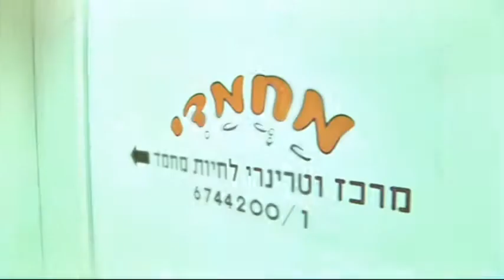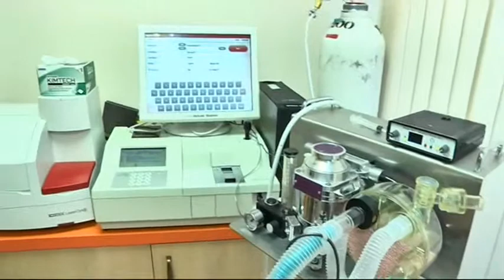מחמדי - מרפאה וטרינרית לחיות בית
הווטרינר ד"ר אילן שבכר, מנהל המרפאה - הקים את המקום מתוך אהבה גדולה לחיות ודאגה לרווחתן, וכל חיית מחמד זוכה ליחס אישי ואכפתי - וכך גם בעליה.